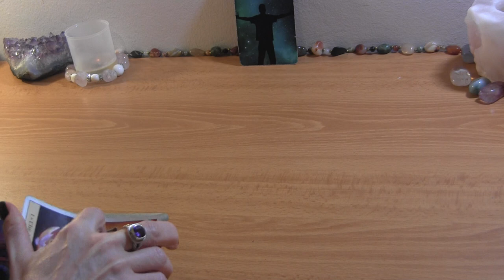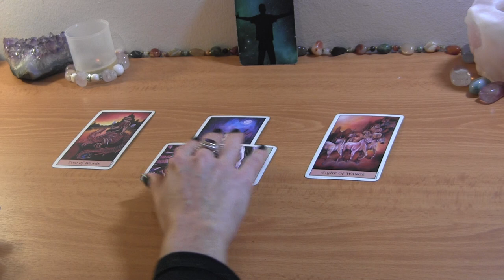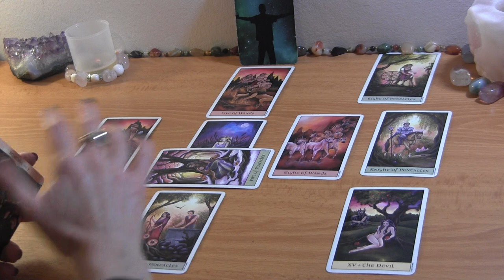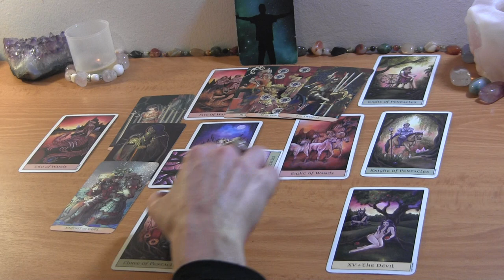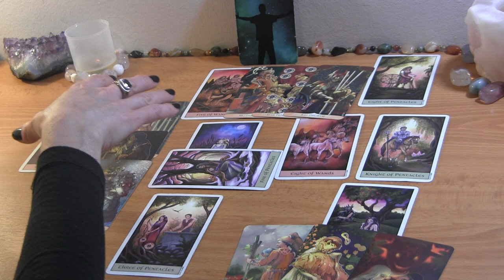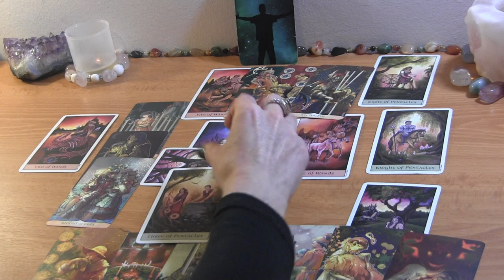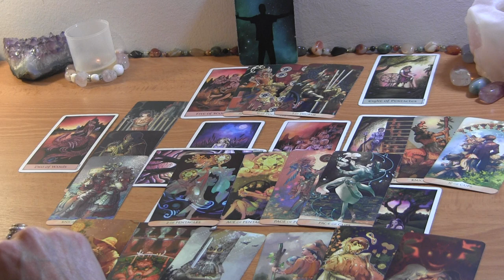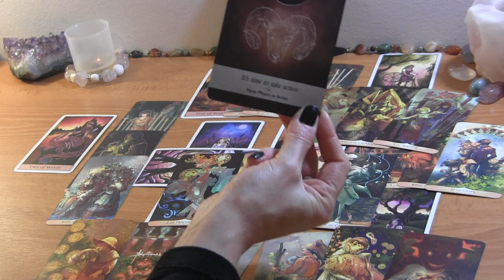TAURUS DECEMBER 2021: Communication Coming Right Up! Who’s Initiating? 🔮 Love Reading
TAURUS DECEMBER TAROT LOVE READING

PERSONAL TAROT READING OPTIONS:
1.  BASIC LOVE READING ~30min $50
2.  EXTENDED LOVE READING ~45min $65
3. MINI-READING ~20min $35

  1. Reading option
  2. Your and your partner's first names, FULL DOBs  and current countries (if known)
  3. Brief description of situation (including if there is a 3rd party element to look into)
  4. Recent photos optional